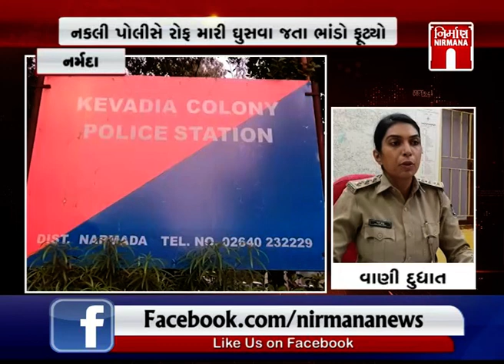Narmada માં statue of unity પર નકલી પોલીસ ઝડપાયો । Nirmananews